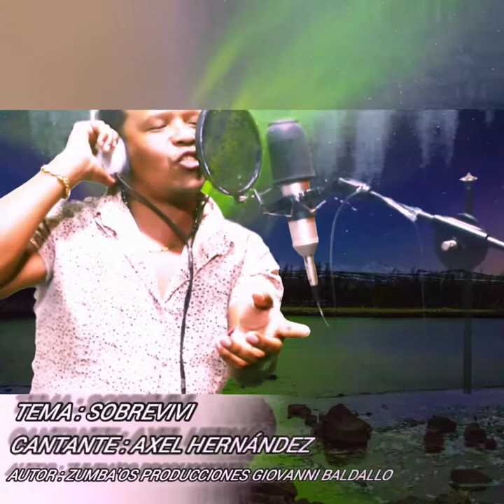SOBREVIVI de AXEL HERNÁNDEZ. lo nuevo musica popular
autor: Grupo Zumbaos de San juan de los morros estado guarico